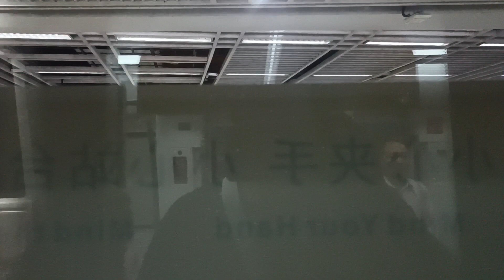Shenzhen, China. Longgang Line ride from Laojie to Shaibu.